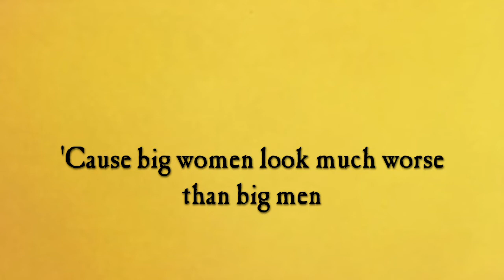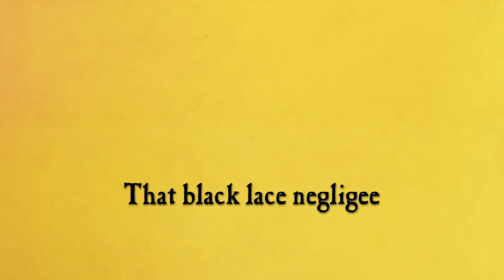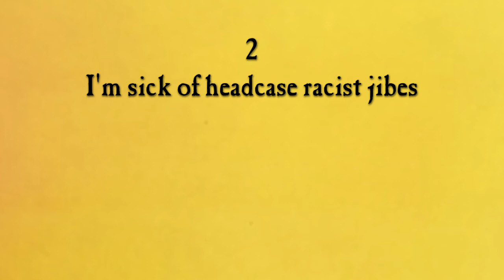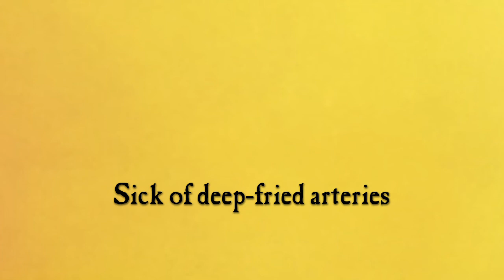Long Fin Killie - Pele (karaoke)